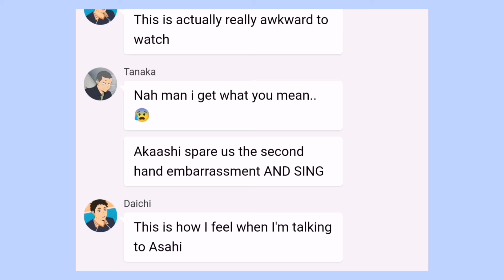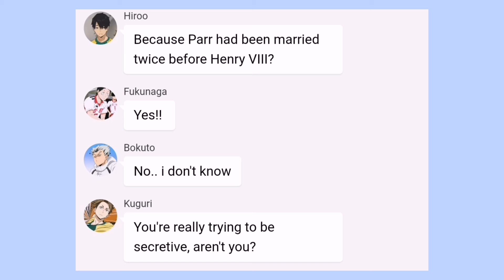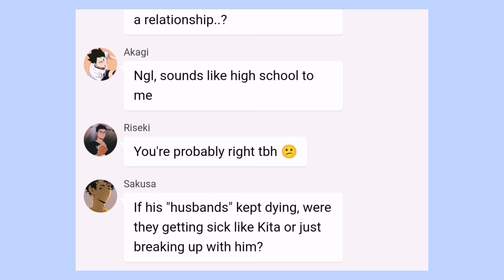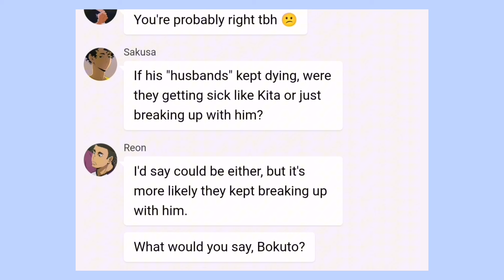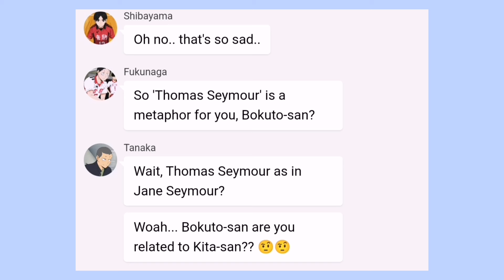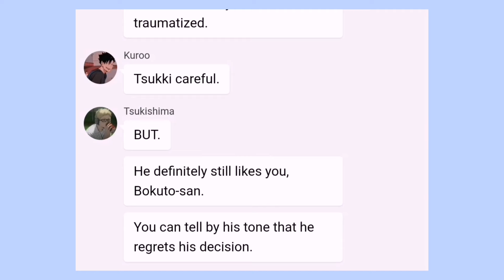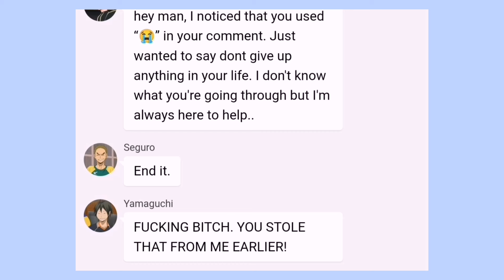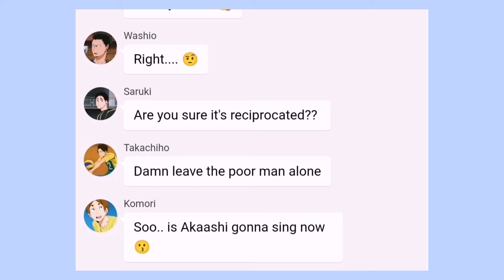Catherine Parr's Introduction | 6 - Haikyuu!! x SIX - Texting Story - Lyric Prank - ChatFic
I love BokuAka angst

I was ranting to Moth earlier about popular Haikyuu!! ships, like everyone ships KageHina, KuroKen, BokuAka, IwaOi to a certain degree, even if it isn't your top ship and you don't care so much for it, you still ship it.

Cause we don't care about the popular ships that much, like their favorite is ToraFuku and mine is LevYaku, so we were like "yeah i guess i like KageHina" and "I kinda like KuroKen"

BUT THEN THERE'S BOKUAKA.

Guys I love BokuAka so much.

I could rant for AGES about how much i just don't give a damn about the popular and overrated haikyuu!! ships, but if I ever do just wanna make sure you guys know I WILL NEVER MEAN BOKUAKA 💞

I don't even care about Akaashi or Bokuto much.. like they're probably not even on my top 10 (tho idk who is lol) but it's just such an understandable, wholesome, loveable ship?!

There's no way it's casual.